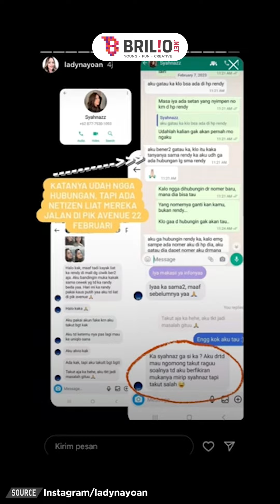Momen Jeje momong si kembar, definisi bapak penyabar dan sayang anak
Momen Jeje momong si kembar, definisi bapak penyabar dan sayang anak | NEWSFLASH

Koordinator: Agib Tanjung
Editor Grafis: Restu Anggoroi | Dimas Satya Prabowo